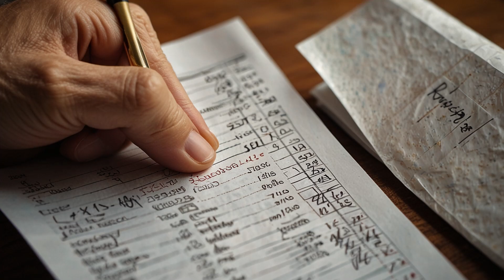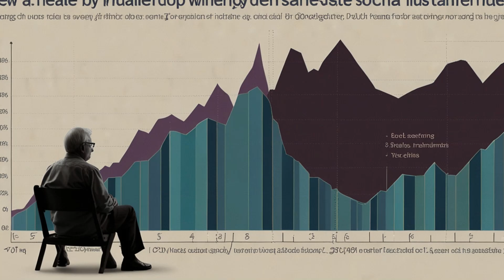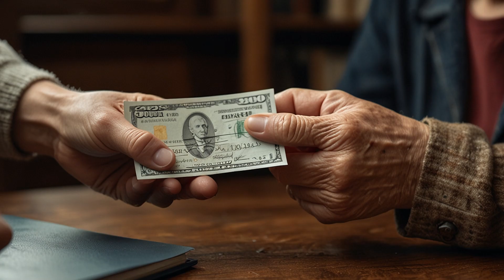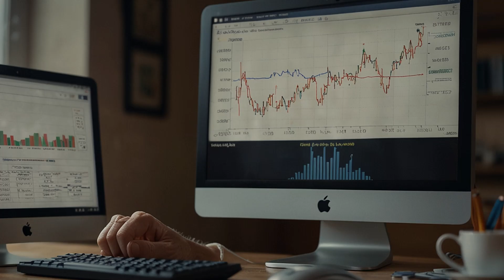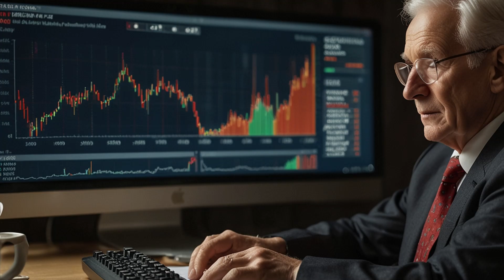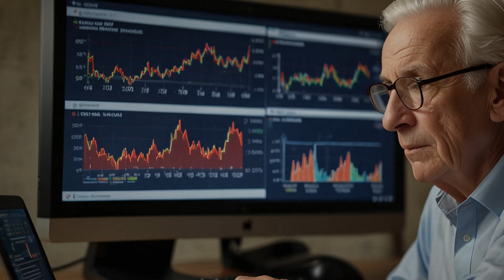Urgent Congress Update: Potential $1,395 Check for Social Security & SSI – Are You Eligible?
In this urgent update, we’re covering the latest Congressional discussions around a potential $1,395 check for Social Security and SSI recipients. With rising costs and inflation impacting millions of seniors and those on fixed incomes, Congress is actively debating this relief measure to offer more support. But who qualifies? We’ll break down the eligibility criteria, income limits, and what steps you may need to take to receive this potential benefit if it passes.